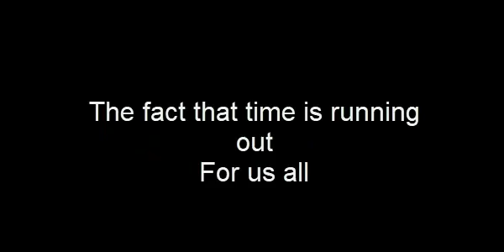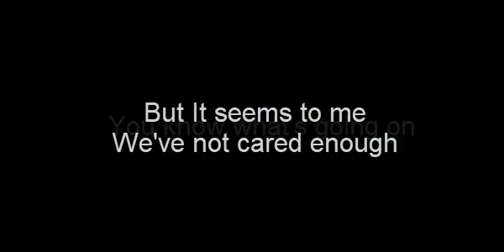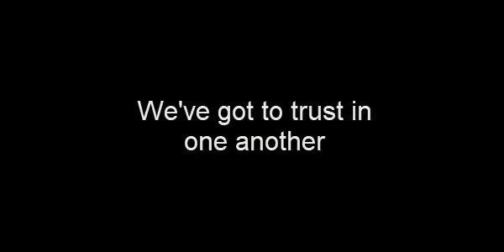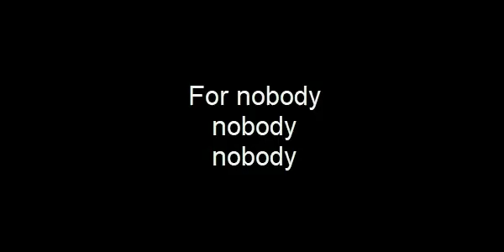Freddie Mercury - Time waits for no one (Lyrics)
The track "Time" which was originally recorded for Dave Clark's musical of the same name was already released back in 1986 and available on Youtube with the video.
But given the fact that the song and the video are still highly underated to this day I really appreciate this recent attention to it even if it is gonnq be just some rearrangements in the song that were previously unheard.Freddie's solo worj deserves all the atention and appreciation in the world!

Song : Time waits for no one
Artist : Freddie mercury